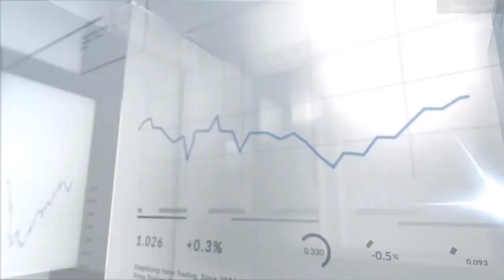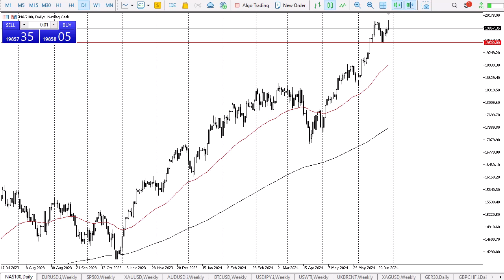Nasdaq 100 Analysis: Navigating the Choppy Waters of Tech Stocks | July 1, 2024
DailyForex experts provide the most updated Nasdaq price analysis.